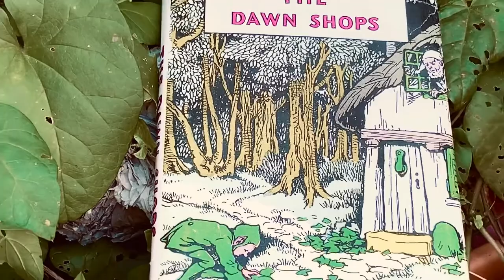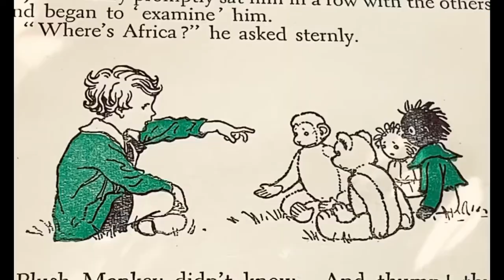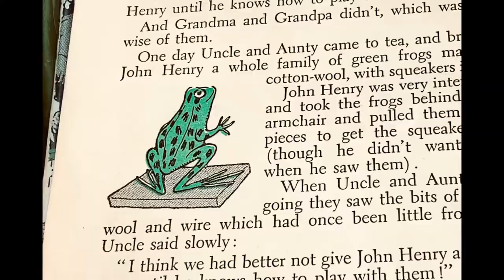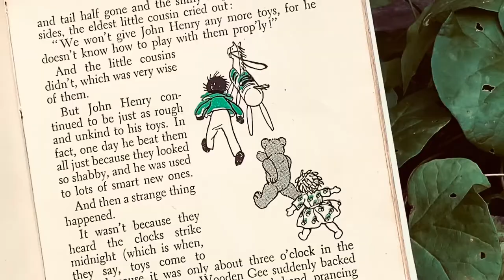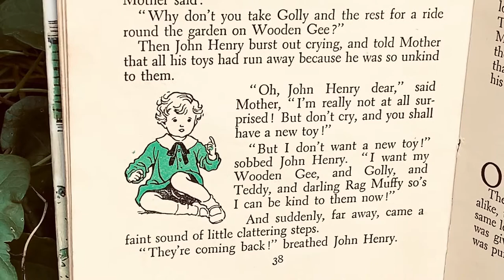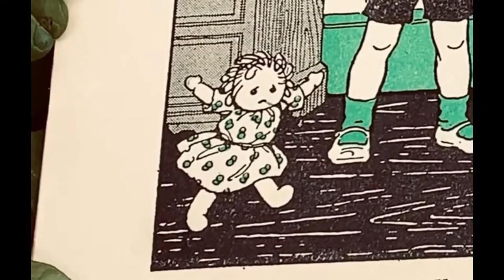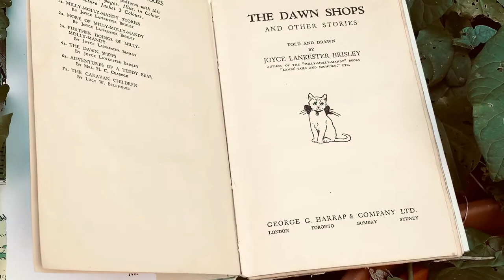Miss Susannah reads ‘John Henry And The Runaway Toys’ by Joyce Lankester Brisley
(This link may not work)

2. INSTAGRAM: (MissSusannahOfficial)

3. FACEBOOK (Miss Susannah)